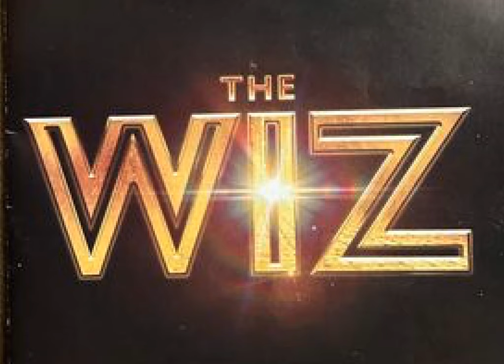Review: “The Wiz” at BroadwaySF Golden Gate Theatre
KPFA Theatre critic Richard Wolinsky reviews the Broadway-bound revival of “The Wiz” at BroadwaySF Golden Gate Theatre through Feb. 11, 2024

The post Review: “The Wiz” at BroadwaySF Golden Gate Theatre appeared first on KPFA